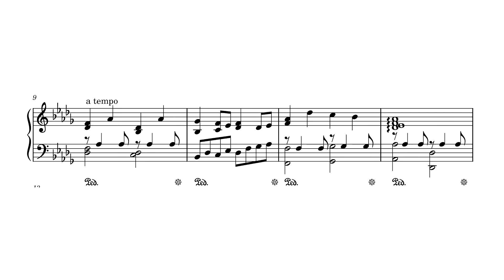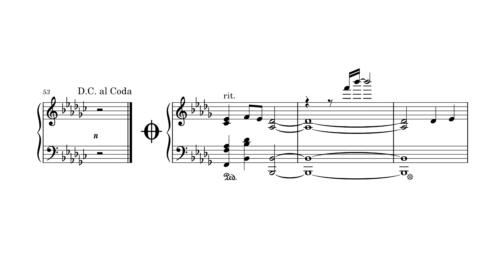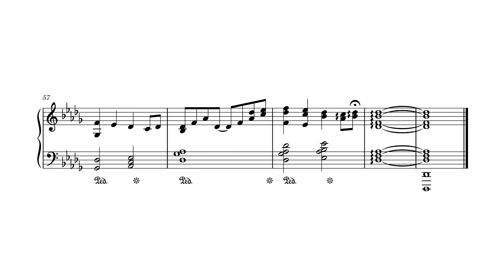Sora no Kakera (ソラノカケラ) piano arrangement.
I like this game. Also had some help from secchi.